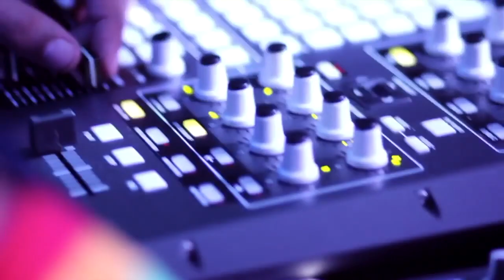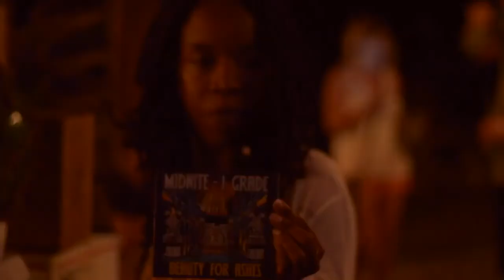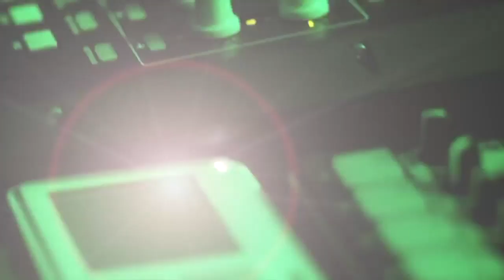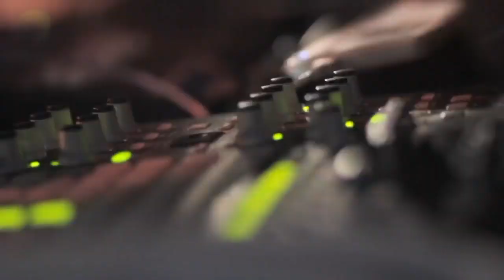AKAE BEKA I GRADE DUB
STRICLY AKAE BEKA PERFORMANCES IN I GRADE DUB
00:08 PSALM 87 / CONQUERING LION
02:03  WEATHER THE STORM
05:47 HAILE SELASSIE I CROWN
08:05 RAS FOR A REASON/HEMP SCROLL
09:21 THANKS FOR LIFE
11:27 ALL YE NAASHAN
13:11 NO FEAR NO SORROW
15:23 GRAPES OF WARTH
17:21 FEAT. PRESSURE SAME I AH ONE
23:00 MONGST I&I
25:10 BEAUTY FOR ASHES
26:44 A REMINDER
28:25 DRIFTERS
30:48 IS REAL
32:35 HEMP SCROLL
SESSIONS IN ST CROIX
Mix : Tippy I
Featuring : RAS BATCH, PRESSURE & LUTAN FYAH